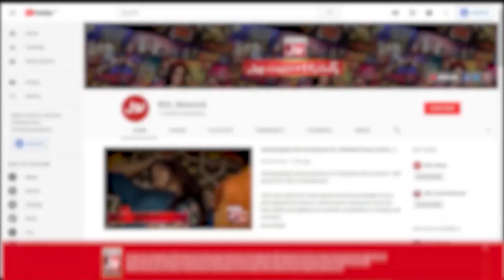General Pervez Musharraf Ko Pehchanna Hua Mushkil | Star Quizzer Quarter Final | Faysal Quraishi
General Pervez Musharraf Ko Pehchanna Hua Mushkil | Star Quizzer Quarter Final | Faysal Quraishi | Ramazan Mein BOL | BOL Entertainment